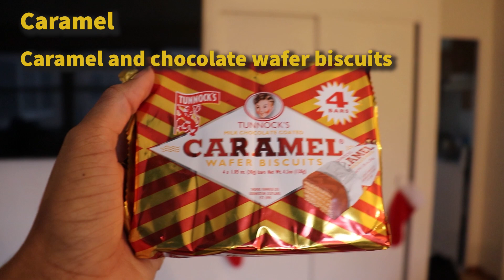Dominican and Trinidadian Swap Snacks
My friend and I swap snacks from our parent's countries and it was pretty interesting! Which snacks have you tried or want to try from these?

I will be doing more tasting snacks videos as well!